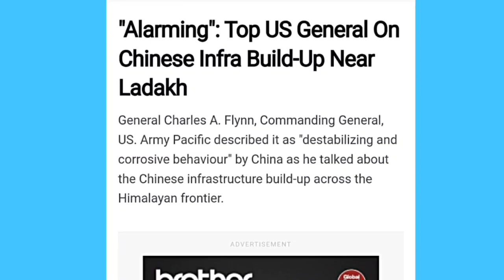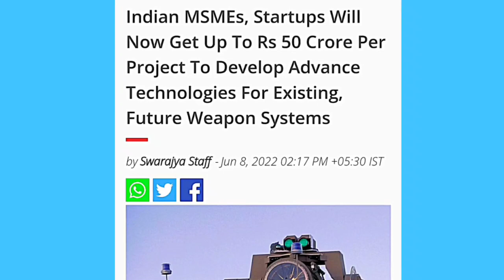पहली बार मेड इन इंडिया🔥Startups Will Get Up To ₹ 50 Crore/Project To Develop Future Weapon Systems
पहली बार मेड इन इंडिया... 🔥 Indian Startups Will Get Up To ₹ 50 Crore/ Project To Develop Future Weapon Systems
Indian MSMEs, Startups Will Now Get Up To Rs 50 Crore Per Project To Develop Advance Technologies For Existing, Future Weapon Systems.
Alarming": Top US General On Chinese Infra Build-Up Near Ladakh
Startups
Develop Advance Technologies
Future Weapon Systems
Chinese Infra
Build-Up Near Ladakh
Technology Development Fund (TDF) scheme
Rs 50 crore per project
Defence Research and Development Organisation
Railway sliding door
Railway engineers
world class sliding doors
automatic sliding doors
green hydrogen fueling station project
sea level
Leh, Ladakh
environment
innovations and ideas
new technology
electric Highway construction
NHAI Guinness World record
Road construction
green hydrogen
Greenfield Expressway
LHB coaches
narrow gauge
wheels manufacturing
Chennai airport
AC sleeper facilities
toy train
coaches manufacturing
new-generation LHB coaches
AC coaches
Vistadome coaches
Kalka-Shimla route
wagon procurement
wagon demands
Indian Railways
wagon-making order
wagon's  Manufacturing
mega tender
wheel production
China manufacturing
mega project
big profit
biggest tender
tender flute
cargo terminal
increase wagon's capacity
powerful electric engine
Train speed
new vande Bharat train
semi high speed
Indian railway boost
sustainable transport
MRIDC
hydrogen fuel
industrial applications
TRACKING SYSTEM
longest tunnel
Katra banihal section
Himalaya